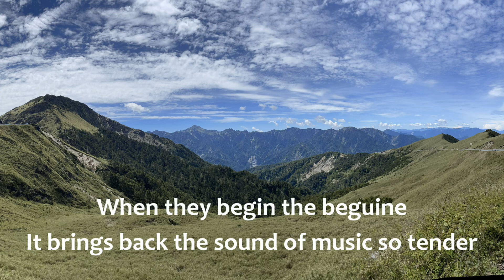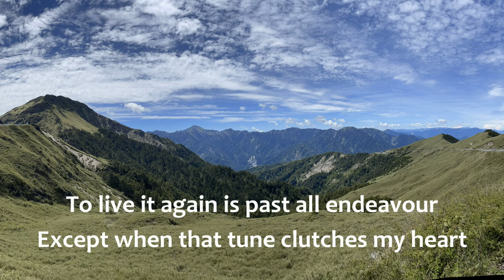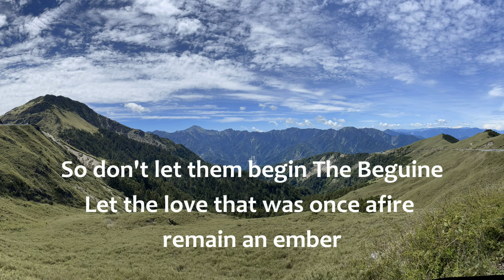Begin the Beguine - 陳怡帆 Peggy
"Begin the Beguine" is a popular song written by Cole Porter. Porter composed the song between Kalabahi, Indonesia, and Fiji during a 1935 Pacific cruise aboard Cunard's ocean liner Franconia. In October 1935, it was introduced by June Knight in the Broadway musical Jubilee, produced at the Imperial Theatre in New York City.